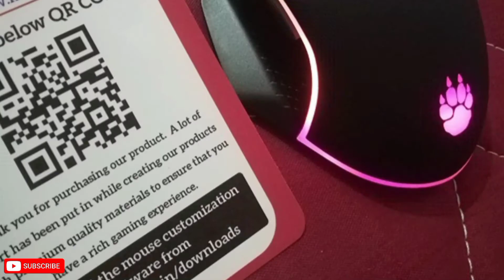Top 4 best gaming mouse under 500| gaming mouse under 500 rs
1. Redgear

2. ClawDown

3. Dragonwear

5. HP M100

Hey Guys today in this video I'm going to show you Top 4 best gaming mouse under 500rs.

So guys 8f you want a best gaming mouse and your budget is 500rs then this video is for you.

In thus video I've listed top 4 best gaming mouse which provides you best performance,  best features and also best gaming looks under 500rs.

All these gaming mouse comes with the necessities that needed to consider a mouse as best gaming mouse.

So guys to buy a best gaming mouse keep watching this video till the end.